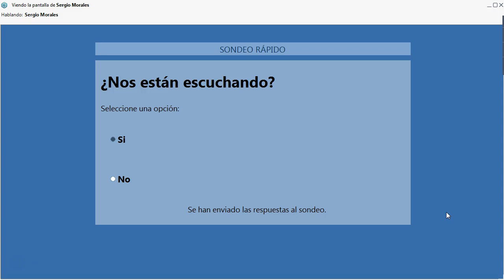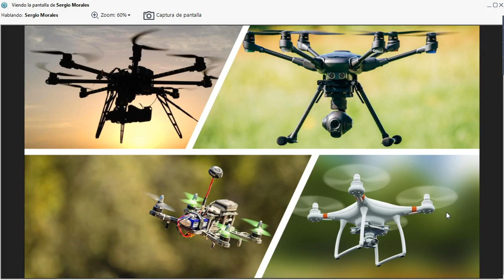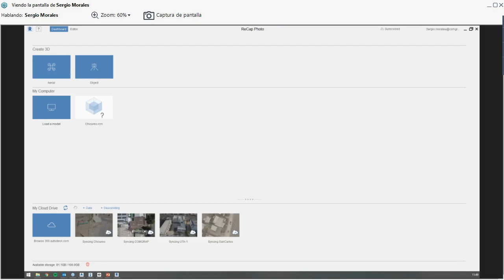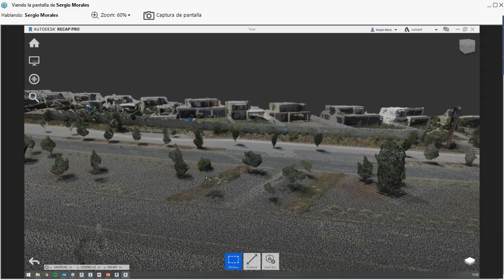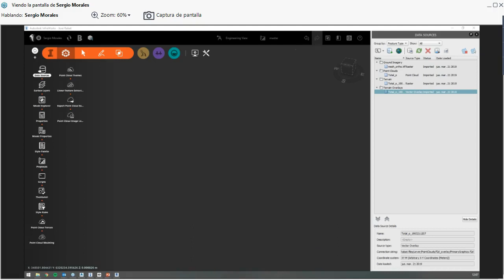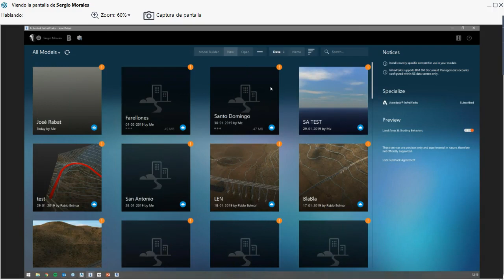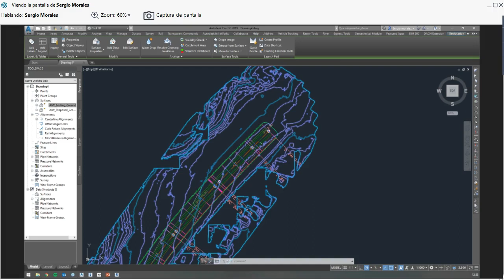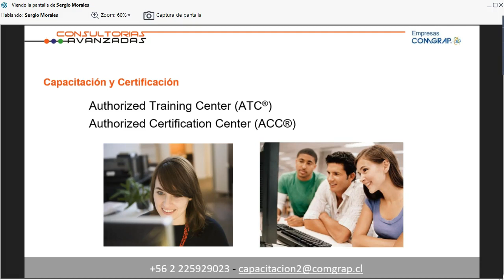Captura con drones para levantamientos topográficos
Webinar al que Geofumadas dio cobertura y promoción